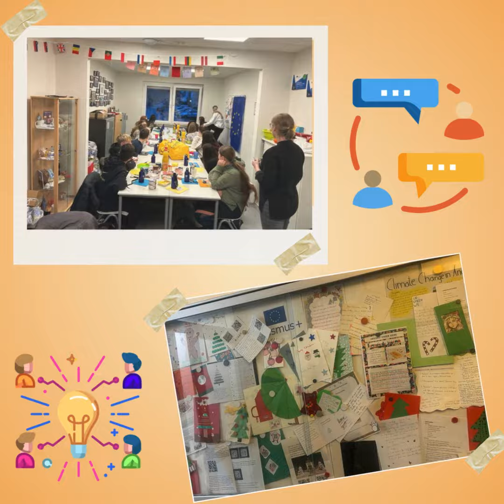ERASMUS+ | Destinazione Nordenham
Prima mobilità Erasmus+ dal 12 al 17 febbraio 2024.
In 8, tra ragazze e ragazzi della scuola secondaria di I grado, sono volati a Nordenham in Germania per vivere una bellissima esperienza di scambio culturale e umano.